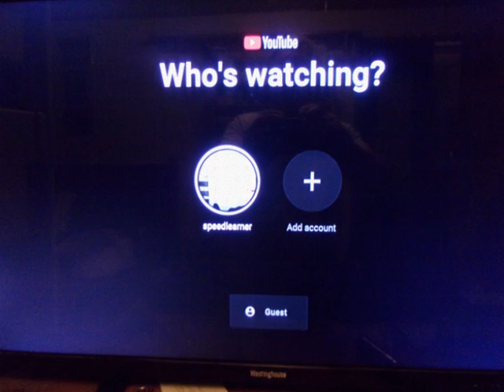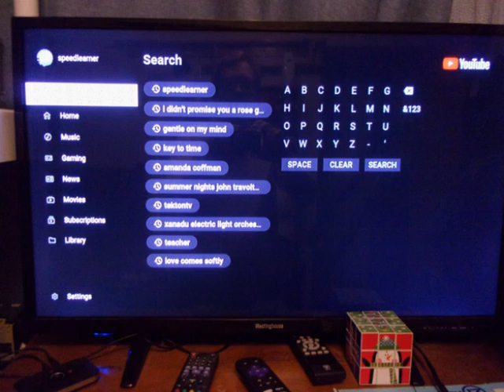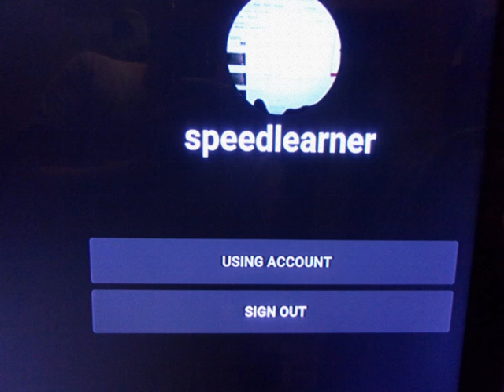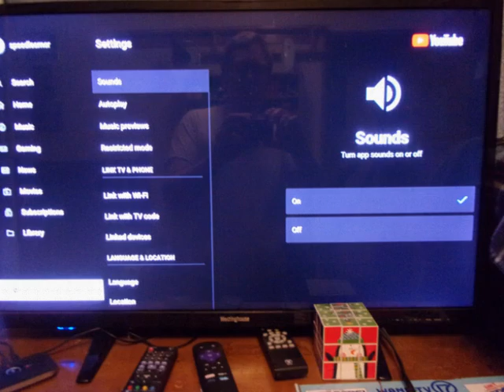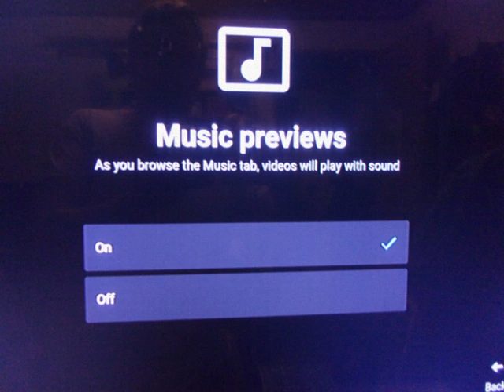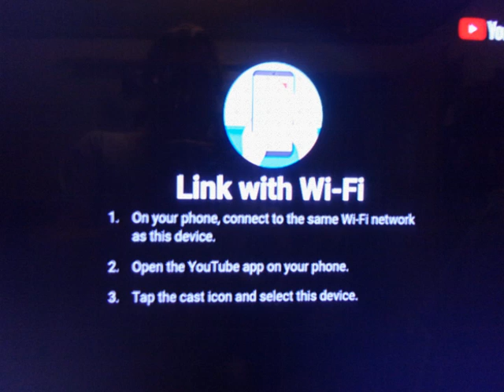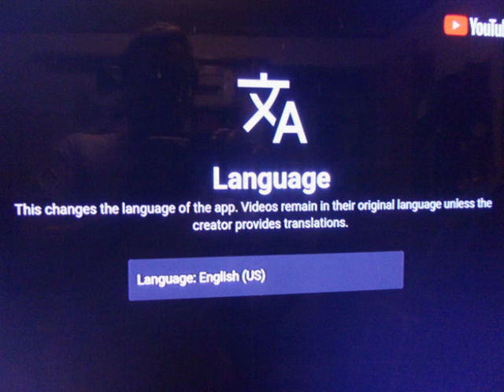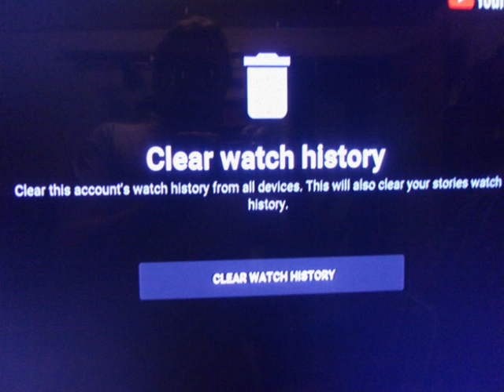Navigating My YouTube Channel 2020 Television Edition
In this video I show you the various options of the YouTube Television App that you can find on most streaming sticks.

My fan pages and other YouTube channels